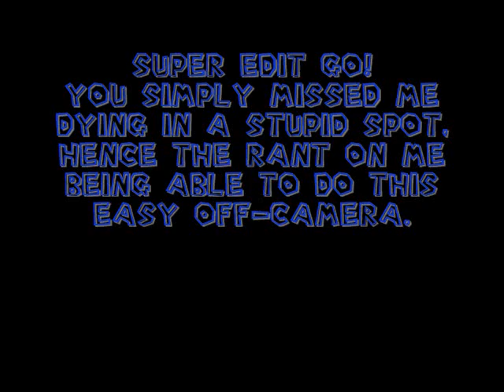Zephrion Wants to be The Guy! - Part 40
We finish the maze and enter the "Hall of Former The Guys." Who will we find there?